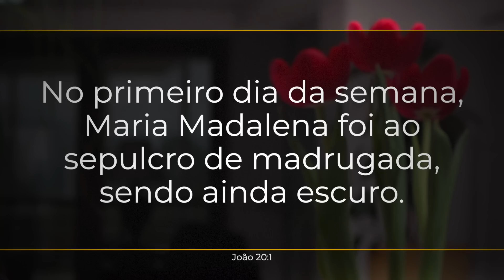9. MARIA MADALENA BUSCA JESUS / PRIMEIRO DEUS / REFLEXÕES BÍBLICAS / PR. ARILTON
Maria Madalena foi be cedo ao sepulcro em busca de Jesus. A gratidão e amor para com seu Salvador a moveu a tal atitude. O que podemos aprender de sua experiência? Assista ao vídeo do Pr. Segue o LINK para ser compartilhado: